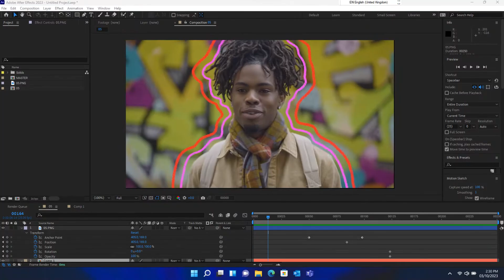Lenovo Yoga Snapdragon X Elite Leaks, Specs & Features!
Lets talk about the all new lenovo laptops with snapdragon x elite processor.